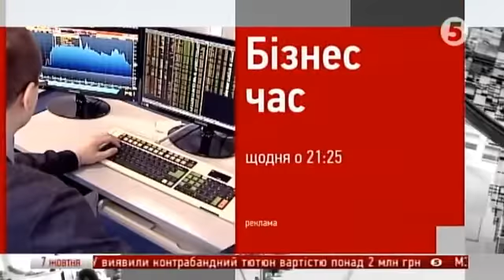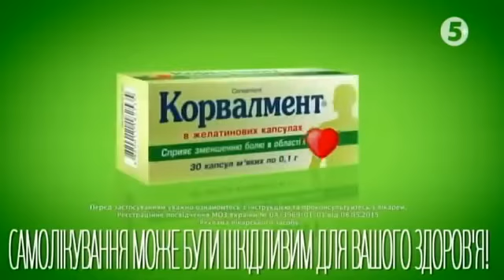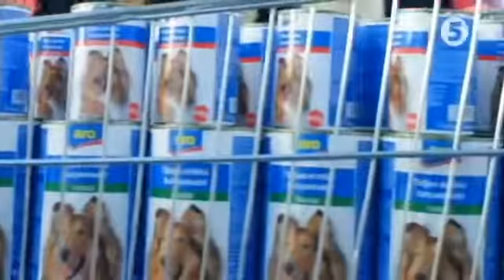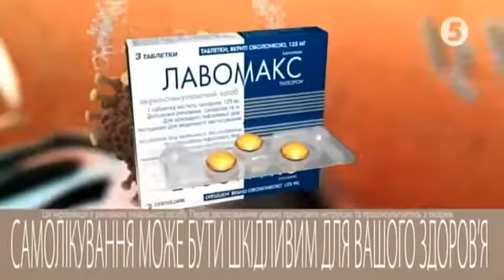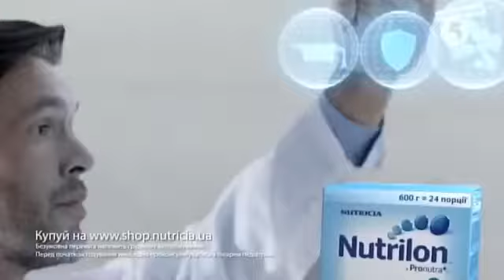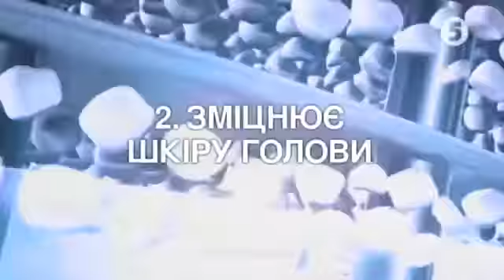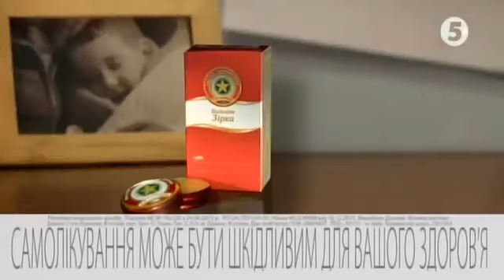Бузаров о моратории на продажу сельхозземель.